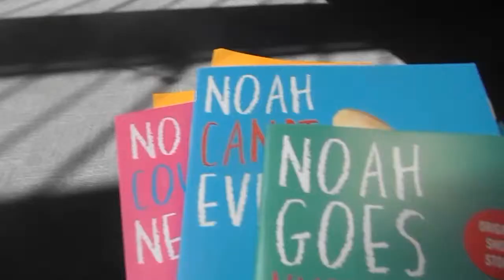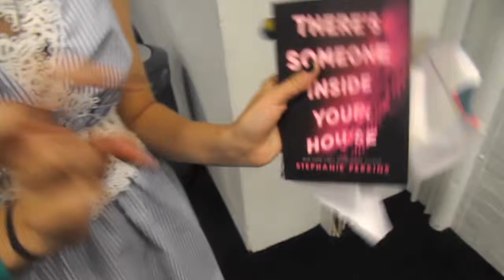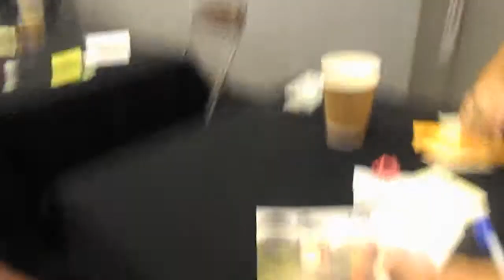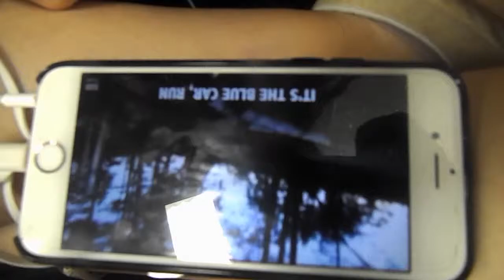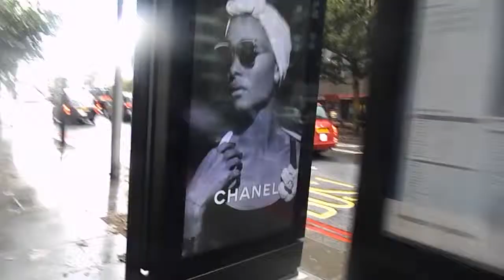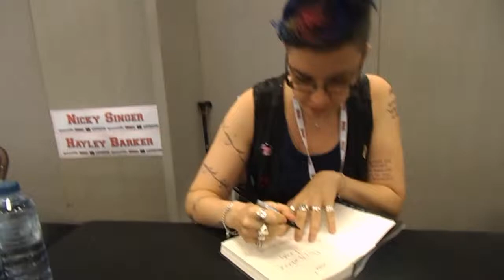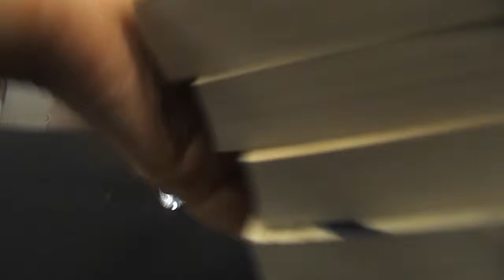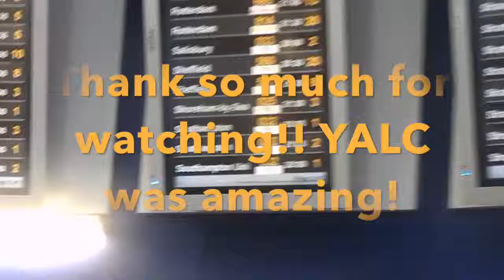YALC Vlog Part 2 | 2018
I'm so sad YALC is over but (finally) here is part 2 of the YALC vlog! Also, shout out to anyone who guesses what background music I chose! It is relevant to the events of the day...

To thank you all I'm doing a giveaway over on my twitter so go and check that out!

I am currently locked out of my twitter for 'being under 13' although I'm 18 so while I get that fixed here is my temporary account: